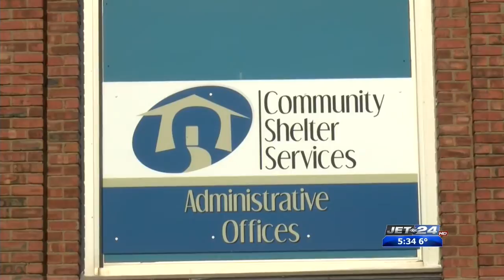Community Shelter Costs